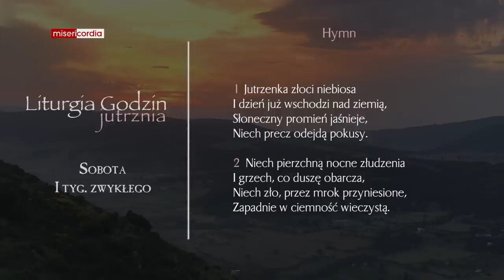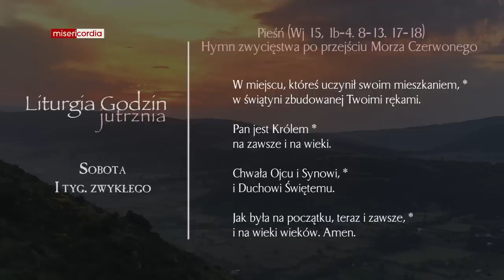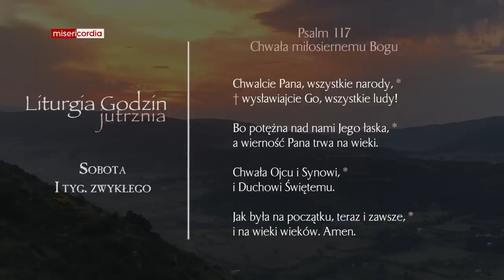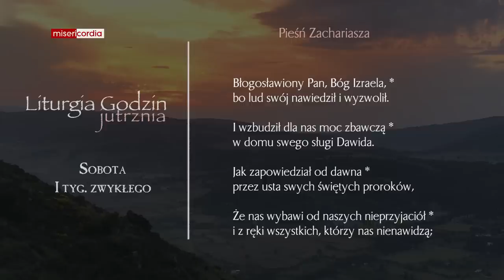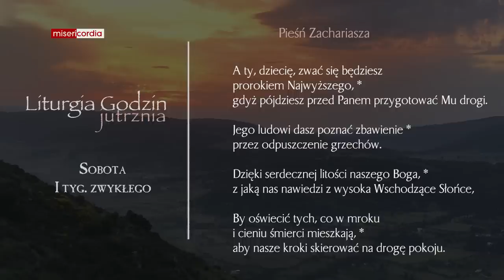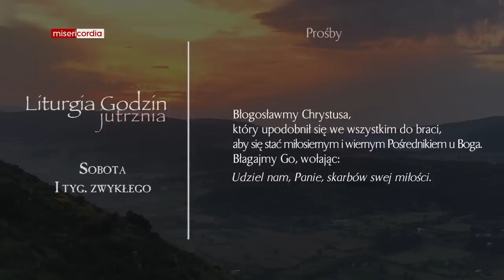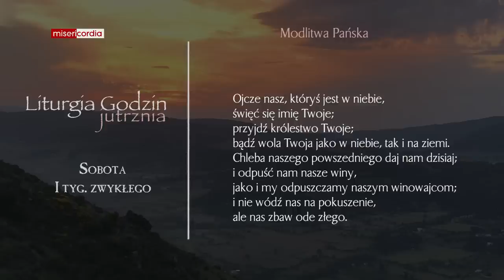Liturgia Godzin | Jutrznia | Sobota, I tyg. zwykłego